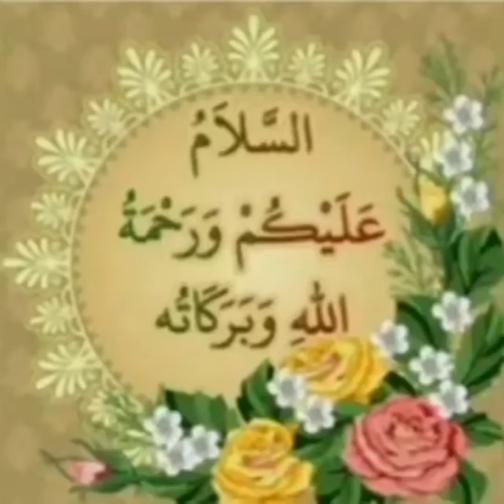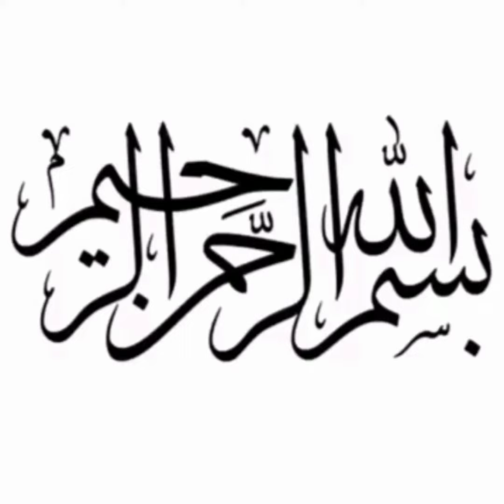تسمیہ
مسنون دعائیں： تسمیہ